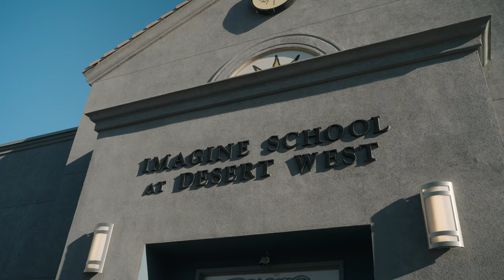Patrick Rakovsky at Imagine Desert West Elementary 12.13.23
Patrick Rakovsky visits Imagine Desert West Elementary. He spoke to the school about the importance of character and sportsmanship.